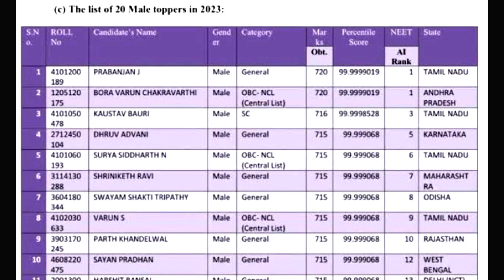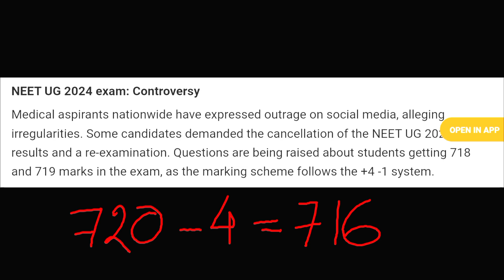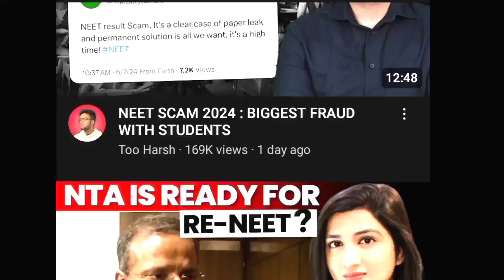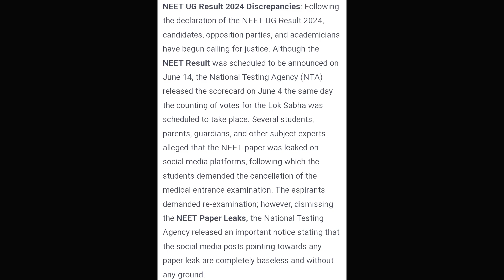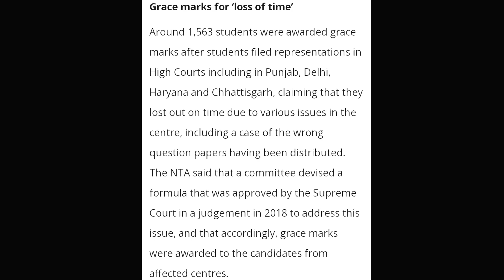NEET Examৰ ফলাফলত বিসংগতি/Neet exam controversy/neet exam 24 results/